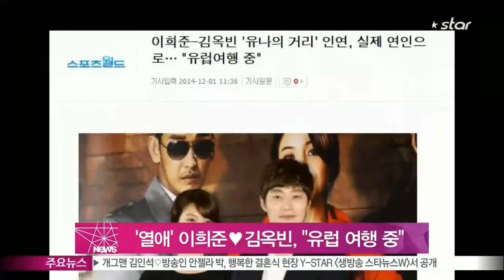[Y-STAR] Lee Hee-Joon & Kim Ok-Bin fall in love (이희준♥김옥빈, [유나의 거리]연인에서 실제 커플 '동반 유럽 여행 중')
JTBC 드라마 [유나의 거리]에서 연인으로 호흡을 맞췄던 배우 이희준과 김옥빈이 열애 사실을 밝혔습니다.

1일 이희준과 김옥빈 소속사 관계자는 '두 사람이 열애 중이다'고 인정했는데요.

관계자에 따르면 두 사람은 [유나의 거리] 종영 쯤 연인으로 발전해 연애한지 1~2달 된 것으로 전해졌습니다.

현재 체코 프라하 등 유럽에서 두 사람이 함께 있는 모습과 목격담이 잇따르고 있는 것에 대해 양측 소속사 측은 '유럽 여행도 같이 갔다'고 밝혔습니다.